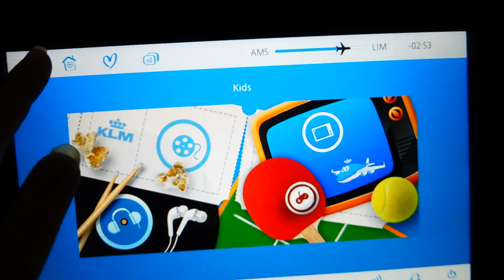❝ PISTOOL IN MIJN HANDBAGAGE GEVONDEN ❞ - vlog 5 -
CAPTION

Hi all, today is flying day! I've got a direct flight from Amsterdam to Lima. It's gonna take 12 hours and there is a time difference of 7 hours with The Netherlands. Meike & I booked our seats before and there was a girl from Lima sitting between us. During the flight we've got a lot of tips from here, where to go and what to eat.

I had a stupid thing at the security check, because I have a wallet with a chrome pistol on it. So when it went through the check they saw only the silhouette of the pistol. The security guys were standing with a couple of man around it and asking from who it was haha. That kind of things only happened to me.

After we arrived at the airport, Meike & I were picked up by one of the managers from Meike's company. Traffic is crazy here and it doesn't matter how late it is, it's busy. It's like a jungle, only the greatest and biggest survive.

Be continued

xxx
Gail